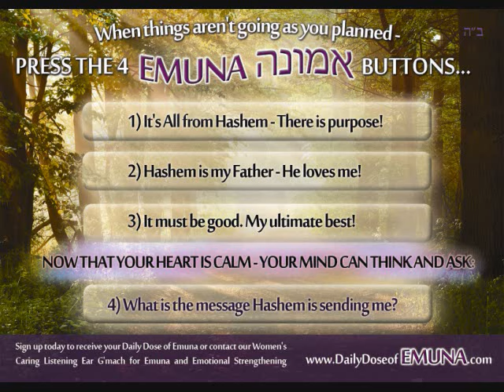Shabbat Audio The Gift of The Additional Soul Part 2 By Orit Riter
This Lecture was recorded at Jun. 3, 2015